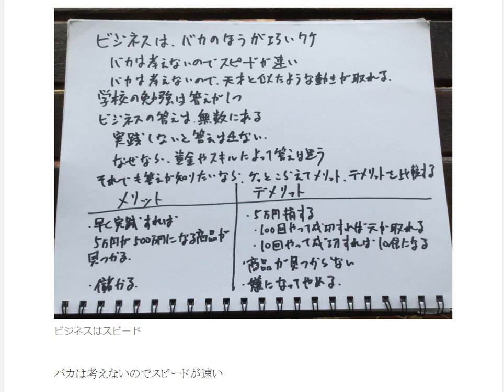ビジネスはバカのほうがうまい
1日10分で月10万円を稼ぐ! Amazon輸出ビジネスがわかる本　出版社:ソシム (2013/11/22)